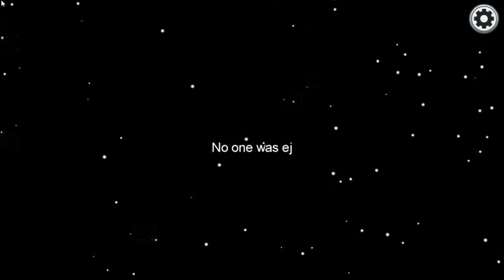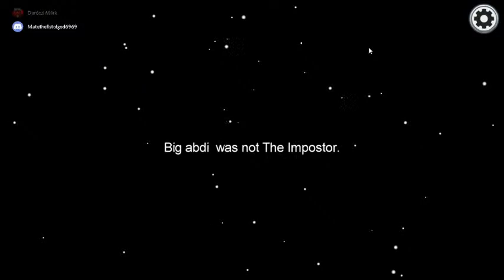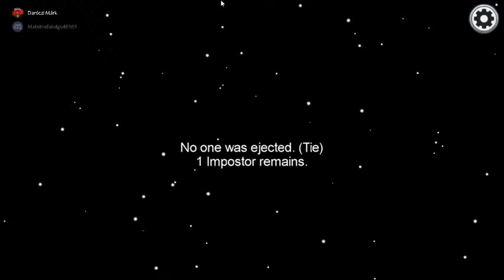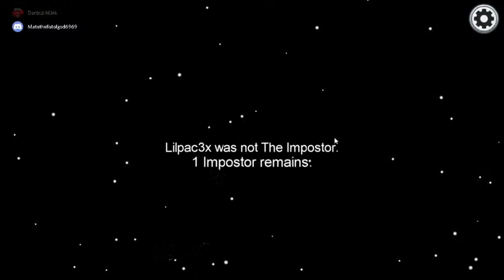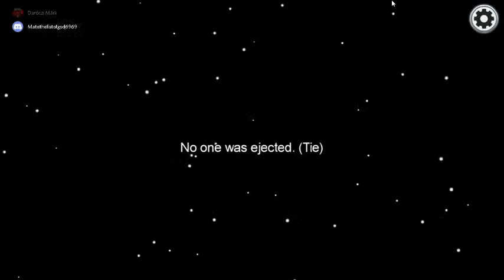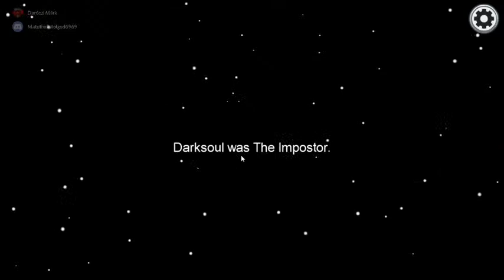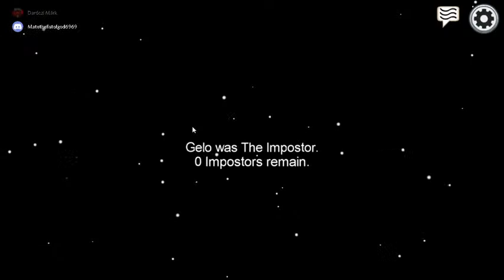AMONG US nézőkkel